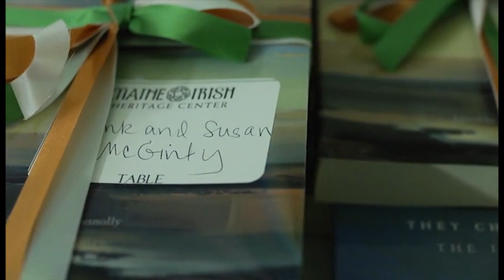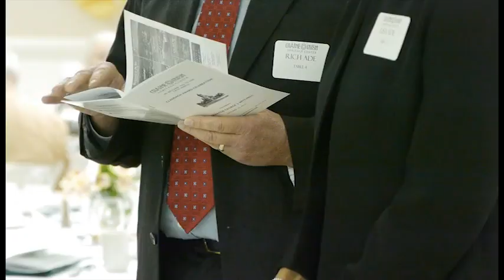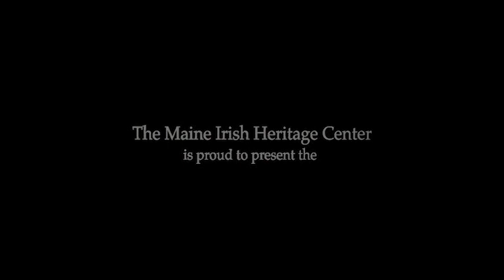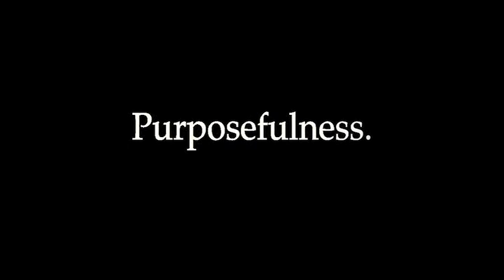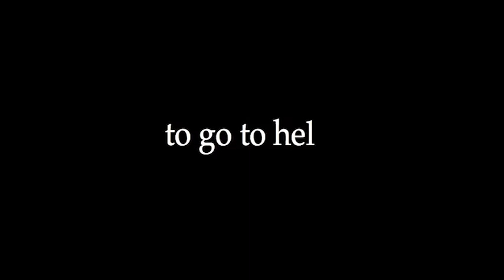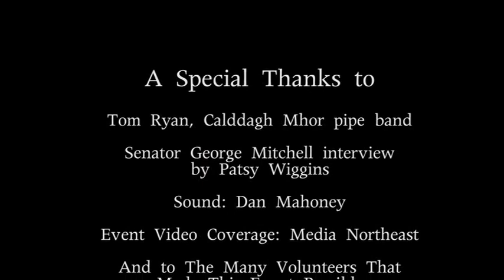2012 Claddagh award honoring Senator George J Mitchell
George J Mitchell was born and raised in the State of Maine. His mother was a Lebanese mill worker and his father was a laborer and the son of Irish immigrants. His community gave him the opportunity to receive an education, something he never forgot. Mitchell made education a priority during his time in the United States Senate, visiting every school in the state of Maine and later creating a scholarship program for Maine students. He is known for his skill and patience, working effectively across party lines. Senator Mitchell is perhaps best known, however, for his role in bringing peace to Northern Ireland through the Good Friday Agreement. He has had a long career as a devoted public servant with a dedication to improving the lives of Mainers, Americans, and beyond.